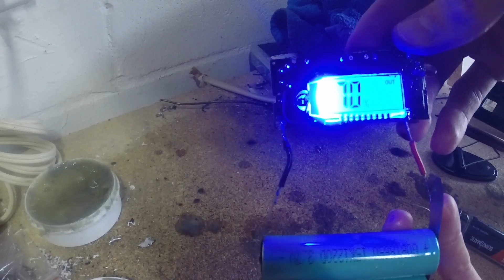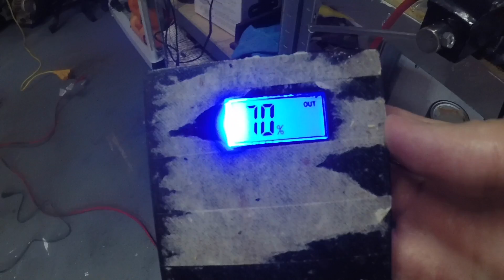DIY USB battery bank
Making a USB battery bank